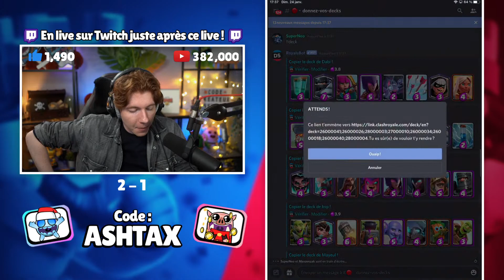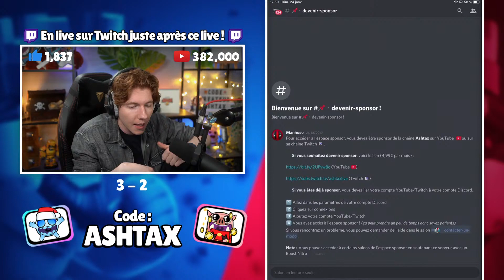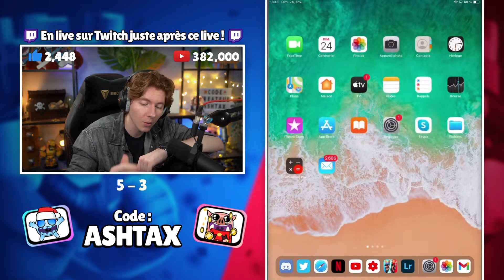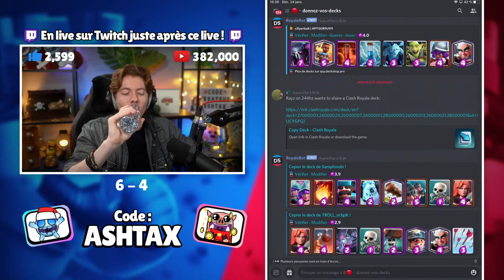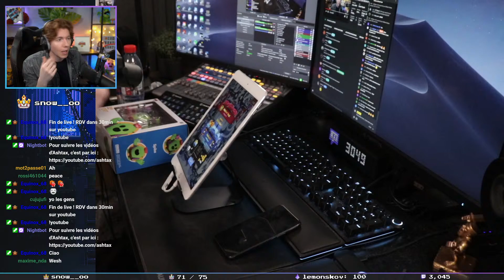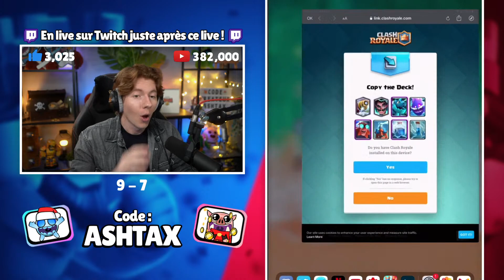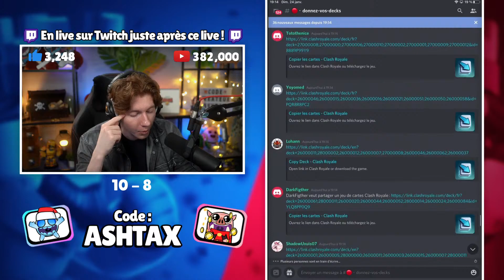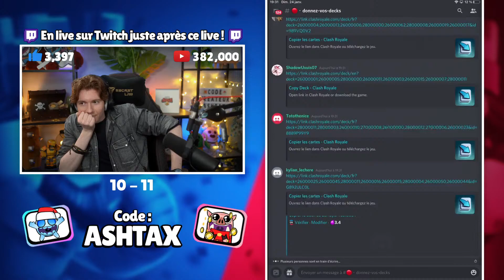JE RUSH AVEC LES DECKS DES ABONNÉS #3 !! - Clash Royale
Envoyez moi vos decks sur Discord pour que je rush avec !

➤ Ton nom sera en vert et tu auras des emojis exclusifs !